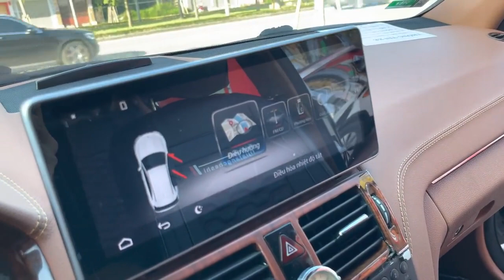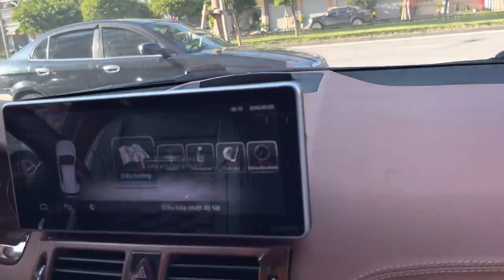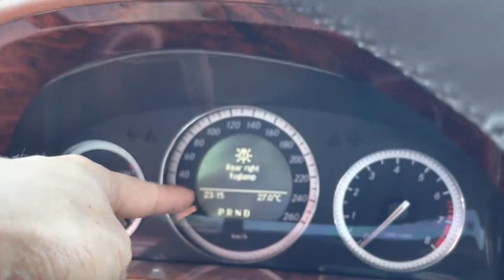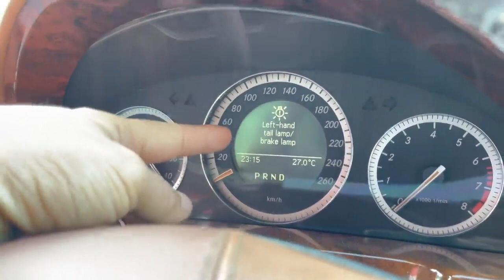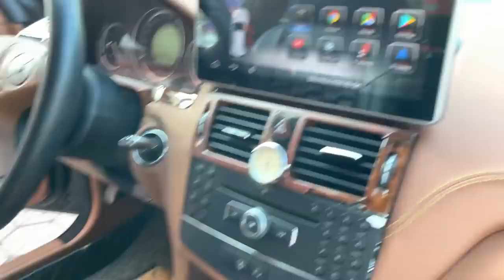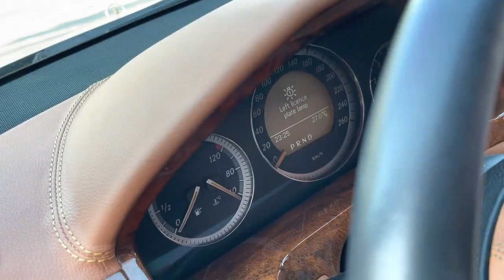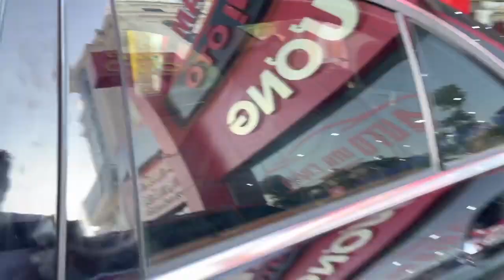Lắp đặt thêm 100 triệu tiền đồ chơi vào xe , mà giá vẫn có 345 tr CHẤT THÔI RỒI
MẸC C số tự động